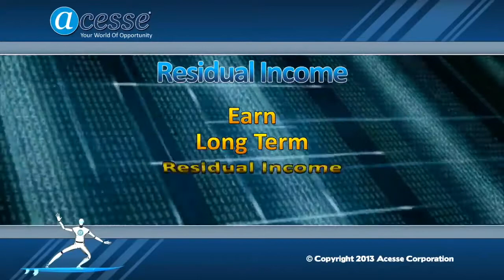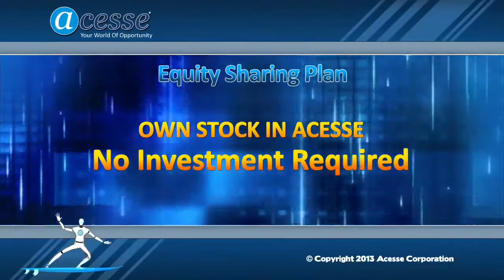Возможности для бизнеса с корпорацией Acesse Marketing (на английском)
Get Your Share Of The $200 Billion Dollar
Online Advertising Business
Your Own Worldwide Business

You can build your own Worldwide Business, from the comfort of
your own home, as an Acesse Internet Marketing Consultant.

You provide Acesse Products and Services to your own
Customers you can earn lucrative Commissions and Bonuses.

Refer other Acesse Consultants and earn a percentage of all their
sales on multiple levels of Consultants, with one of the best
compensation plans in the industry.

Я в этой компании с 1 марта 2011 года. Более подробно узнаете связавшись со мной.

Всесторонняя помощь и постоянная поддержка:

skype: churakov_sergey

Сергей Чураков
Я постоянно на связи.